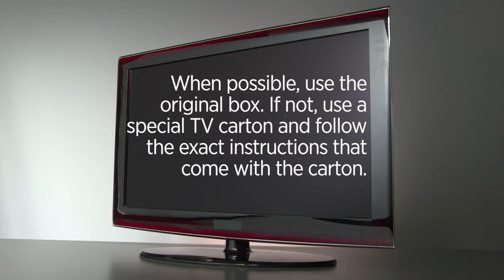How to Pack a Television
If possible, use the original box and packing materials when packing a television. If you do not have that available, use a television carton and packing materials to secure your television. Use two people to wrap a TV. If it is a very large television, we recommend custom crating.

1. Remove all cables and accessories, such as remotes, and pack them in a separate box.
2. Use foam or bubble pack to protect your TV, taking care not to tape the TV directly.
3. Use two boxes as a stand to make it easier to pack the TV. Use the foam inserts that came with the box to secure the TV in the carton.
4. Close the carton and secure with packing tape.
5. Label the front of the box with “Glass” and “This end up”.
The experts at United can help you with your move. We provide flexible moving options to ensure customers have just what they need. to find out how United can help you with your next move.